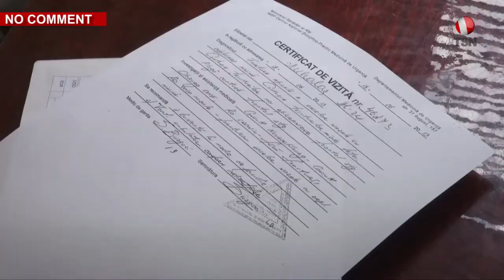NO COMMENT: Кишиневца избили инспекторы полиции. Он не сумел объясниться с ними на молд. языке.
Жителя Кишинева, Александра Михалаш , на днях избили работники полиции. По словам пострадавшего , причин две. Первая , он не смог ответит на вопросы полиции на молд. языке, вторая, его заподозрили в том, что он употреблял алкогольные напитки в общественном месте.
История эта произошла 2 дня назад на пересечении улиц Льва Толстого и Букурешть. Александр ехал на мопеде в больницу к своему родственнику, ребенку -- инвалиду, который нуждался в лекарствах. На пересечении указанных улиц у парня закончился бензин. В это же время к нему подъехал экипаж полиции. Сотрудники полиции потребовали предъявить документы, которых у парня не оказалось с собой. Далее события развивались очень бурно. Сотрудники полиции, в том числе и некто инспектор Журавский, а также еще 3 сотрудника ДПС, обвинили Александра в том, что он пьян, избили: разбили голову, сломали нос, повредили ключицу. А все, по словам пострадавшего, из за того что он плохо владеет молдавским языком! В итоге, Александра продержали 5 часов в нарко-диспансере, потому, что не могли правильно заполнить документы на нарко-тест. При этом всячески издевались.
Когда алкоголя в крови Александр Михалаша не обнаружили, парня отпустили. Он сражу же отправился в БСМП, где, по словам пострадавшего, ему также отказались помочь, поскольку с собой у него не было денег.
Телеканал TSN ведет расследование этой истории. К нам попала эксклюзивная аудиозапись того, как работники правоохранительных органов избивали молодого человека. Подробности этой истории, а также репортаж -- расследование, смотрите на TSN сегодня вечером.